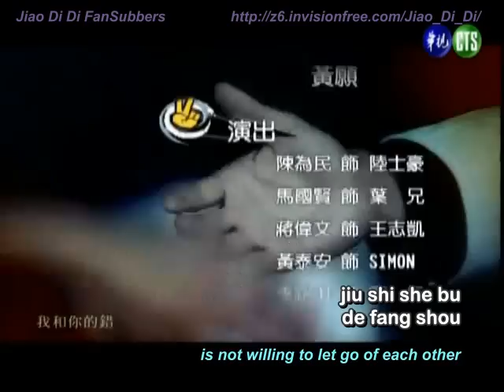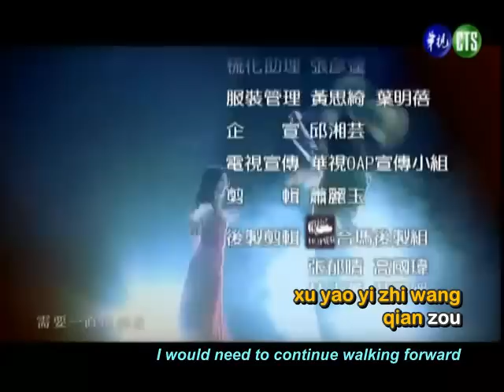Rock Paper Scissors / A Game About Love [Eng Subs] Ep4 Pt6/6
Translated by Jiao Di Di FanSubbers

Translation: chien
Timing: Jewelchan
QC: mango.witch/ faithz17
Encoding: Jewelchan